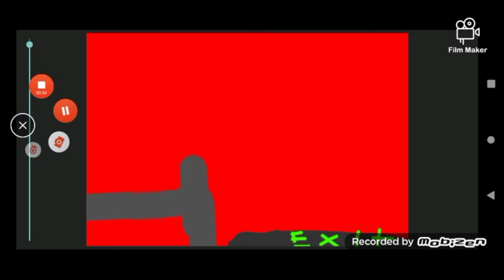backrooms part 2 (prototype alert)